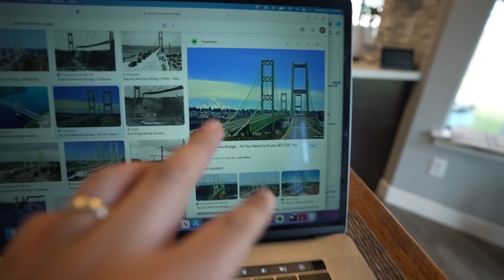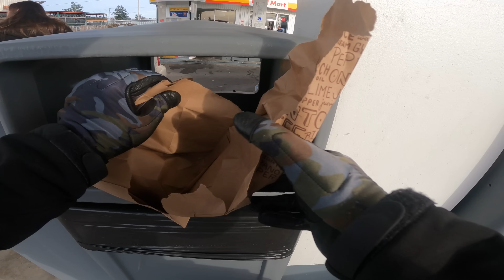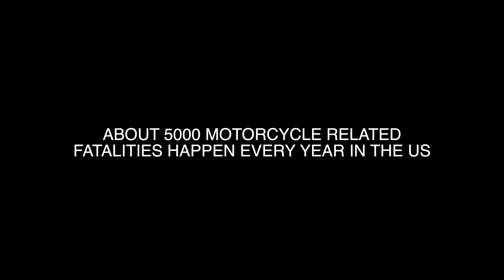WHY MOTORCYCLES ARE THE REAL LIFE SQUID GAMES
Today I'm gonna explain why motorcycles are the real life squid games.